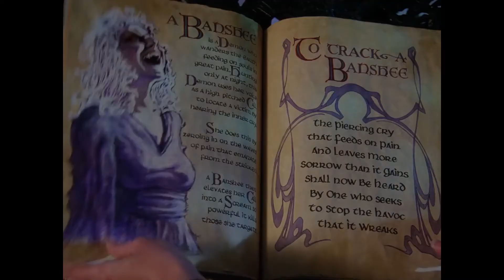Charmed - Phoebe's Home (3x21)